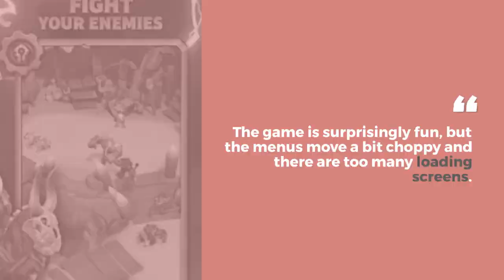Warcraft Rumble - Take control of an army of Minis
Whether you choose to play in the massive single player campaign or compete head-to-head in epic PvP battles, prepare to experience the true meaning of joyful chaos!